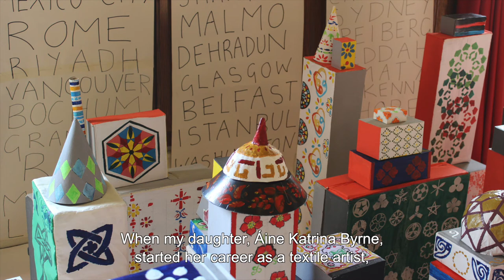The Maternal Gaze: Laragh Pittman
During this video titled ‘It must be my Orange Blood’, Laragh Pittman traces the shared creativity in her family down four generations of women and across continents, from Belfast to Vancouver and back.

Laragh Pittman, a visual artist and child of Irish emigrants, moved to Ireland in the 1990s. She uses multiple media for socially engaged and participatory art making to explore the fluid and transcultural nature of life in Ireland today. Recent artworks include A Perfect Global City 2019, EU funded WEMIN: Migrant Women Empowerment and Integration; The Invisible Museum, 2019, Kilmainham Courthouse, Citizen Artist with Common Ground; and Museum of The Re-Found 2013, with the International Women’s Group in Dublin 8. Laragh is now working on The Invisible City, an interactive map which will plot traces of multiple cultures in the artist’s locality of Dublin, (funded through the Covid 19 Arts Fund).

Pittman is also a project manager and curator with Art Nomads, a collective of visual artists from migrant and culturally diverse backgrounds. Their work includes Transhumance in The Space, February 2020 and Imagine online in Christ Church Cathedral, June 2020.

The Maternal Gaze, a series of short videos and films featuring 22 artists and creatives based in Ireland, presented as part of The Artist's Mother project. Utilising vox pop style videos and short films, participating artists answer IMMA’s invitation to reflect on the impact of their mother figure on their career practice and development.

The Maternal Gaze is produced by Patricia Brennan and Domnick Sorace, Visitor Engagement Team, IMMA, and is edited by Elena Quintana